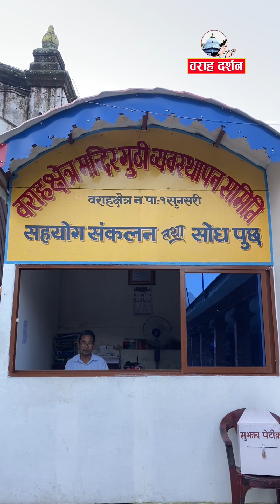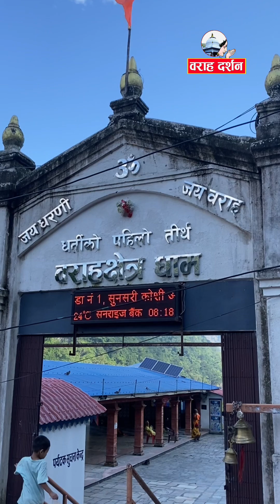धर्तीको पहिलो तीर्थ वराहक्षेत्र जानकारी ।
के तपाईलाई थाहा छ ?
भगवान विष्णुको तेश्रो अवतार वराह अवतार हो ।(वँदेल–जंगलमा बस्ने घ्राण(सुघ्नसक्ने) क्षमता बढी भएको साकाहारी जीव)
पृथ्वीलाई हिरण्याक्ष दैत्यले आकाशगंगामा लुकाएर राखेको थियो । मनुष्यको लागि चाहिने बासस्थान पृथ्वीको खोजी गरि हिरण्याक्ष दैत्यसंग युद्ध गरेर भगावान वराहले पृथ्वीको आफ्नो कक्षमा अड्याउनुभयो । पृथ्वीमा रहेकी कोकाहा नदीको जलमा स्नान गरेपछि वराह भगवानमा भएको रिष शान्तभयो भगवानलाई आन्नद भयो । वराह भगवान सुक्ष्मरुप धारण गरेर पहिलो पटक (पृथ्वीमा)यहि क्षेत्रमा बस्नुभयो भगवानसंगै ३३ कोटी देवता पनि यहि बसेको हुनाले यस्लाई धर्तीको पहिलो तीर्थ वराहक्षेत्र भनिन्छ ।
जुन पितृहरुको गया आदि तीर्थमा श्राद्ध गर्दापनि मुक्ति हुदैँन ति पितृहरुका लागि कोकाहाक्षेत्र विष्णुपादुका, वराहक्षेत्रमा श्राद्ध गर्दा अवस्य मुक्ति हुन्छ । वराह भगवान प्रेमका देवता मानिनु हुन्छ । जुन घरमा परिवारिक सद्भाव छैन, पतिपत्निबिच प्रेम छैन भने वराह भगवानको आराधना, दर्शन गर्नुपर्दछ । जय धरणी जय वराह ।

If you click on this link below, you will get more information about Varahkshetra.